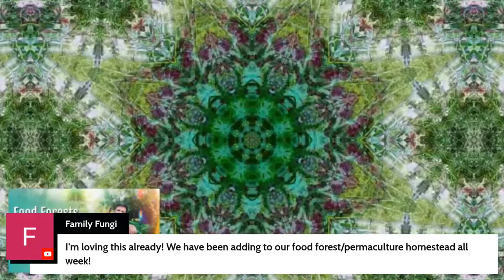Jim Gale | Freedom Through Food Forests, & Resilient Living By Building With Natural Synergy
Jim Gale returns to InnerVerse to share the ultimate solutions to humanity's current challenges, which is the development of true Food Forests, everywhere we can possibly put them. Through his organization, Food Forest Abundance, Jim has been teaching thousands of folks how they can become self-reliant, healthier, and happier.